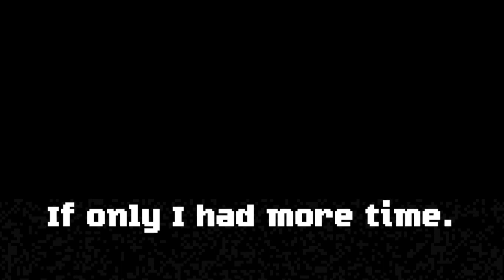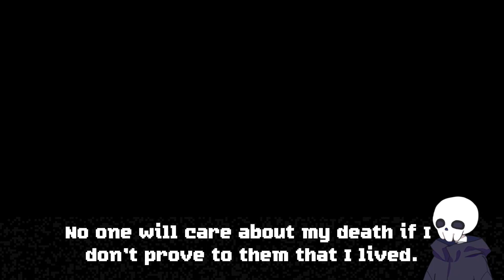QUESTO UOMO MI HA FORZATO A DISTRUGGERE COSE!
Nome gioco: Perfect Vermin
Creatore: Itsthetalia

⚠️Se avete giochi da consigliarmi scriveteli nei commenti⚠️